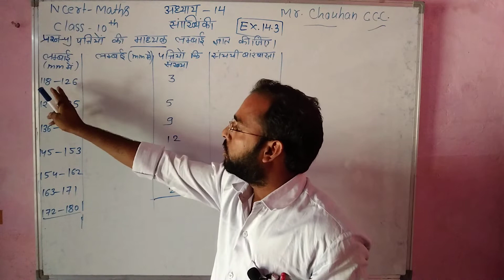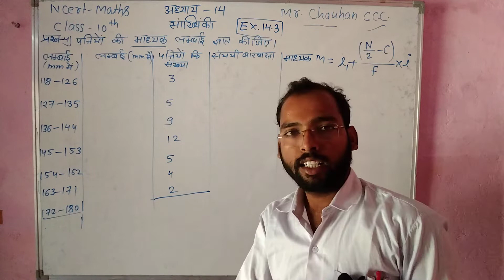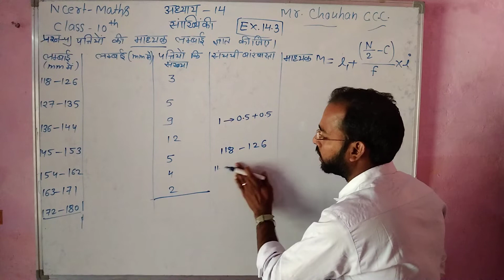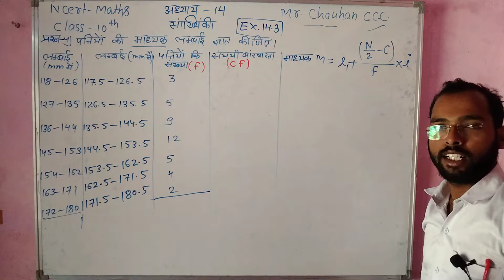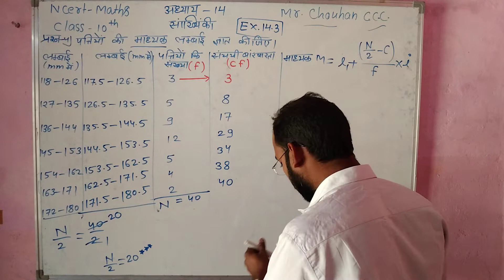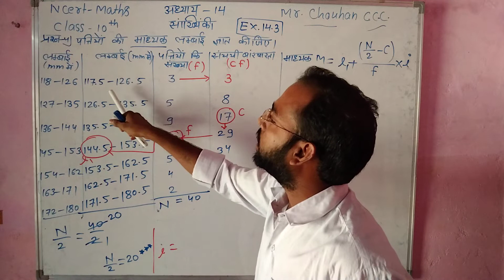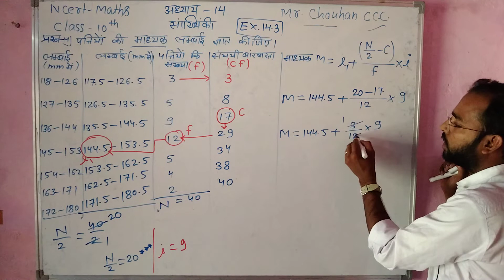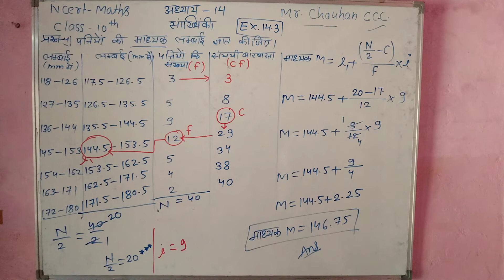अध्याय-14/सांख्यिकी/Ex.14.3-que.4/प्रश्नावली-14.3-4/Class 10th/Chapter-14/ Ncert Mats